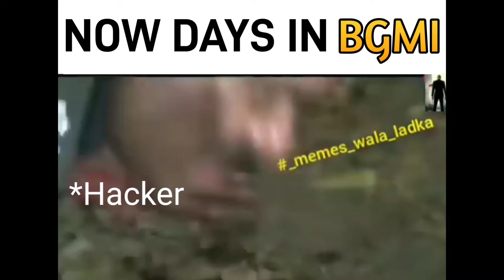Now Days In BGMI 😭 Pubg Meme